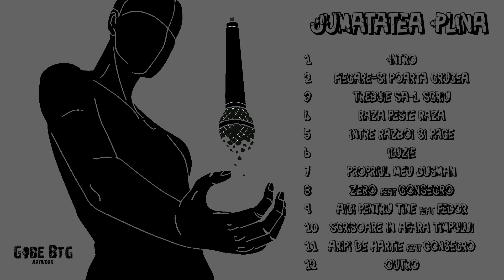Intern - Zero ( feat. Consecro )